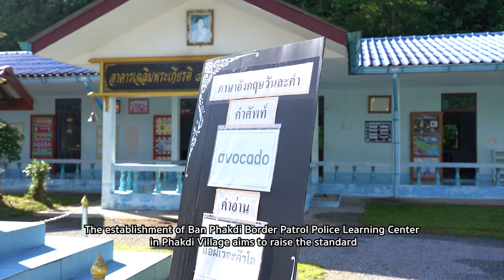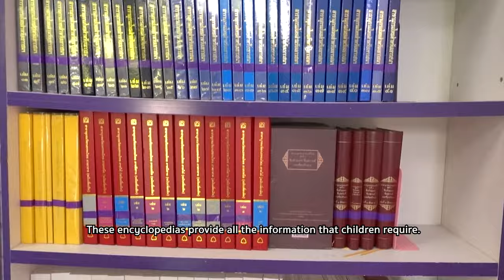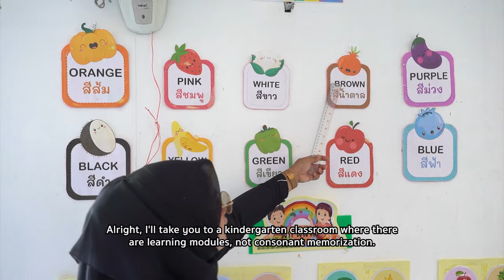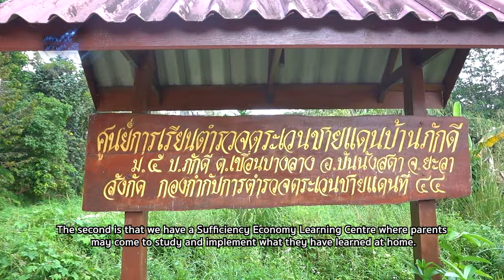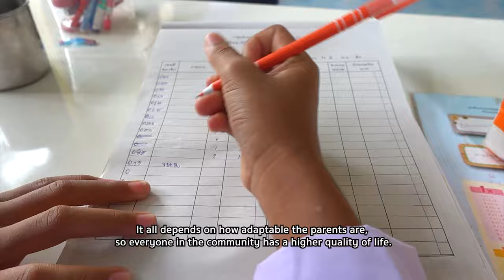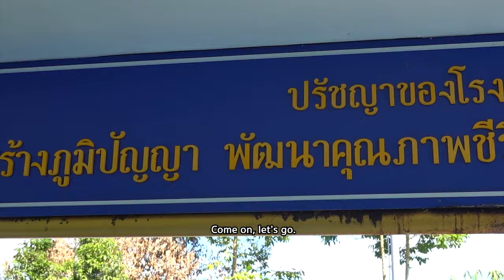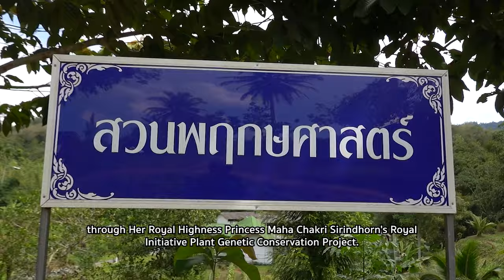Pay a visit to Ban Phakdi Learning Centre I กู๊ดเดย์